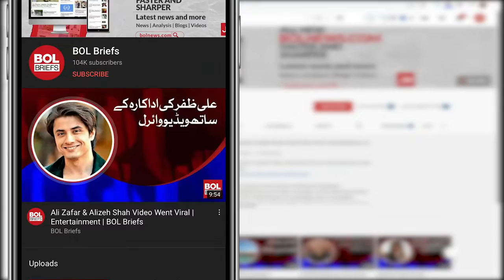Actress Bushra Ansari's message to Indians | BOL Briefs